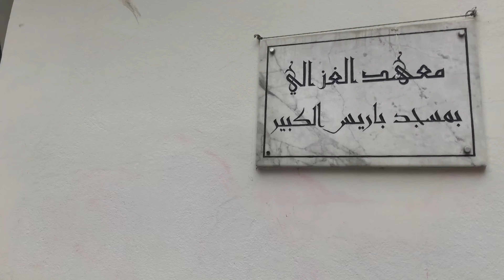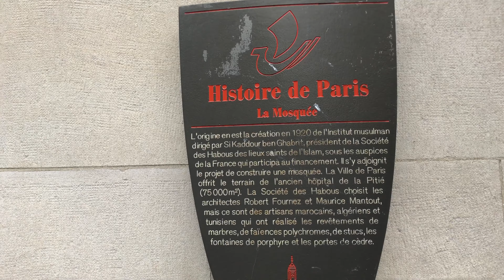GRANDE MOSQUÉE DE PARIS 06/04/2019 PARIS 4K